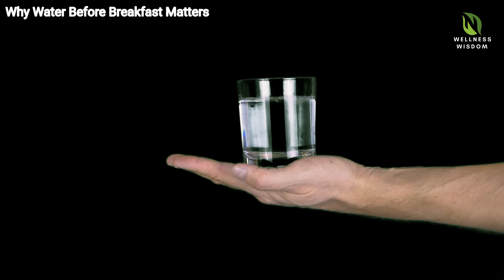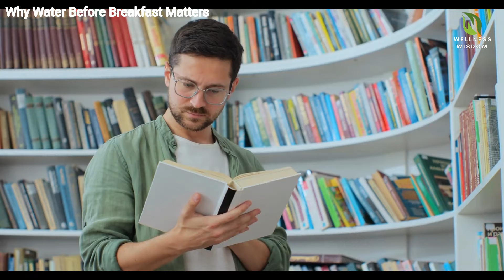Discover Why Water Before Breakfast is Essential for Health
Discover the one simple trick that can significantly improve your health every morning - drinking water before breakfast. In this video, we delve into the importance of hydrating your body first thing in the morning and how it can positively impact your overall well-being. Learn why this small habit can make a big difference in your health journey and how you can easily incorporate it into your daily routine. Watch now to unlock the secret to a healthier start to your day!

About us..